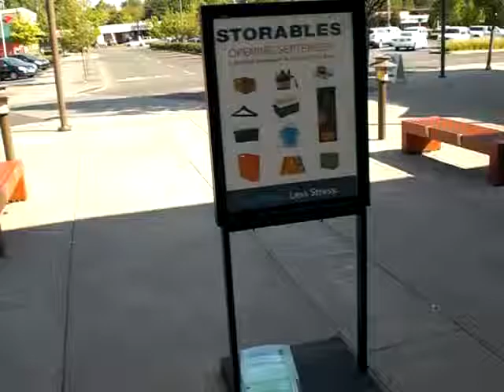Flowers At The Mall